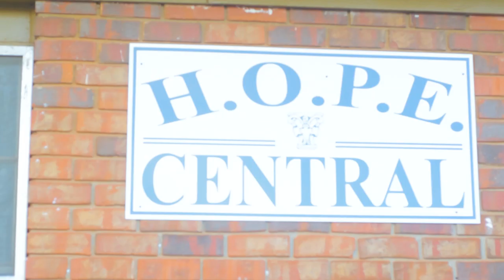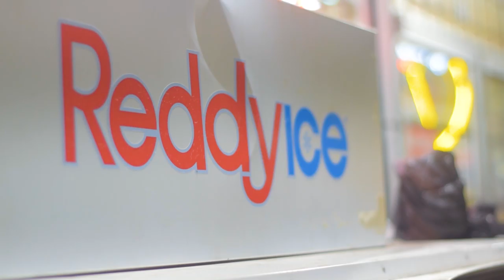Val Vito x Glocc God "Old Me" prod(StrikeTyson)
@ValVito is back and links up with Atlanta's @Gloccgod in 4seasons to drop a crazy visual too Track 8 "Old Me" off of Val's latest album "Reality Check" Shot by @_duff_media prod.(Strike Tyson) pwrd.@darealikefresh
"REALITY CHECK"